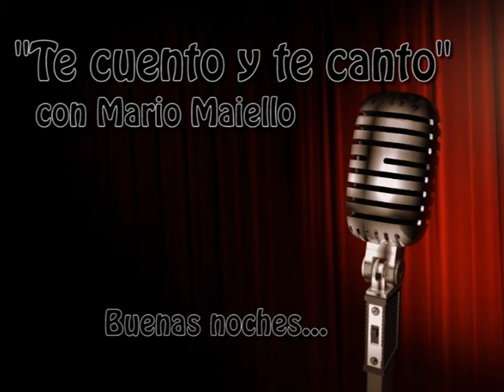*Alejandro Falcone * - Amor vida de mi vida( cover)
Quien tuvo la oportunidad de presenciar un espectaculo de este prototipo de artista,realmente es conmovedor.Ya que ver la entrega con que se brinda,es en ese tiempo,donde uno se da cuenta el autentico amor a la musica.